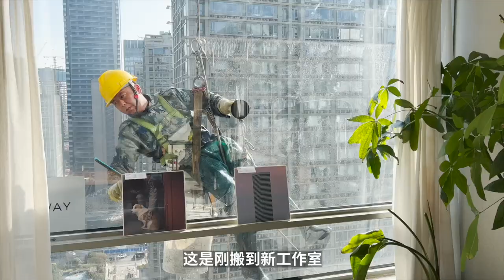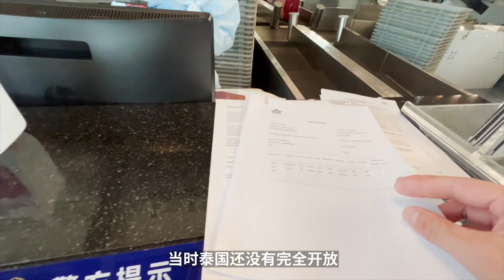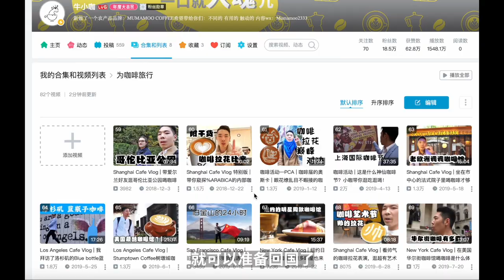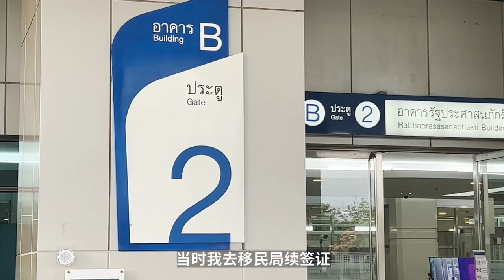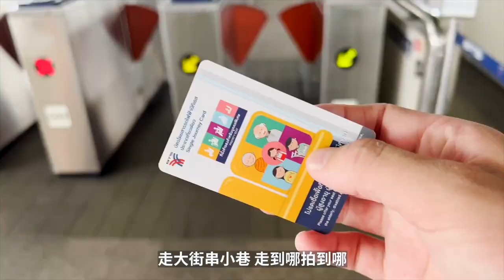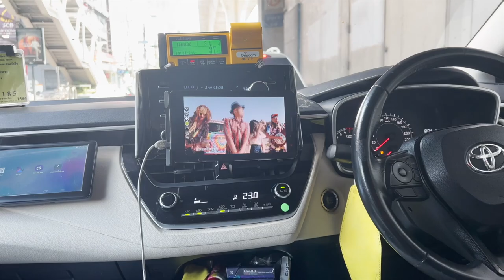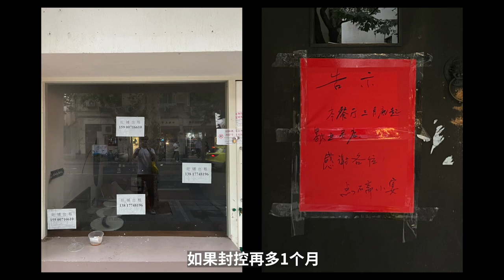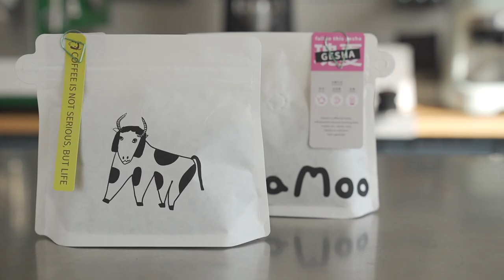2022再見！2023年，一起重新整思緒，再次出發！| 牛小咖MumaMoo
今天這期視頻是我整個2022年的總結，
我相信2022年給了我們所有人當頭一棒，它改變了我們很多。
再回頭看看，彷彿這一年經歷的不是一年，而是是很多很多年。
此刻，已經是2023年了，讓我們一起重新整理思緒，再次出發！
頻道首頁有更多精彩內容哦！